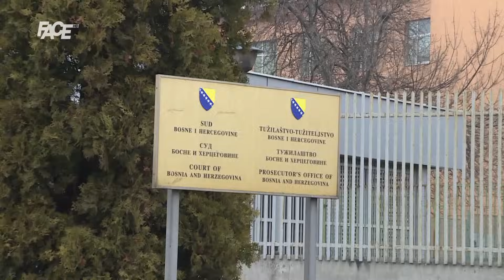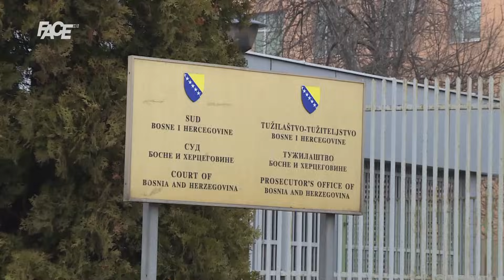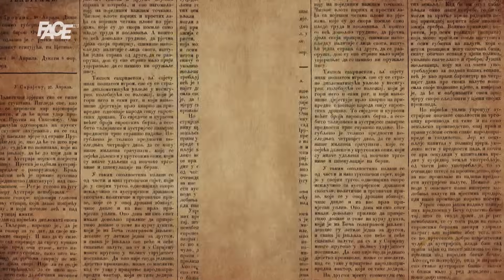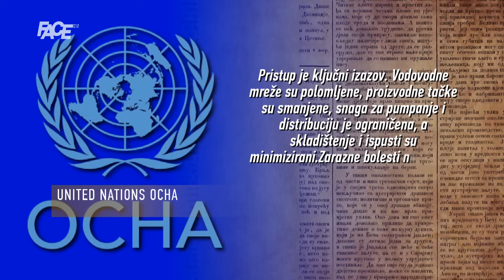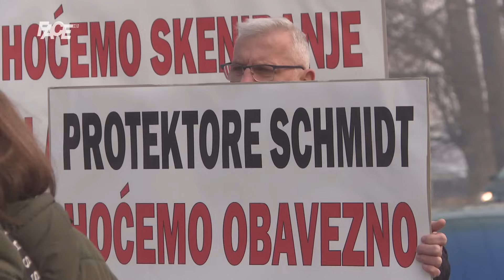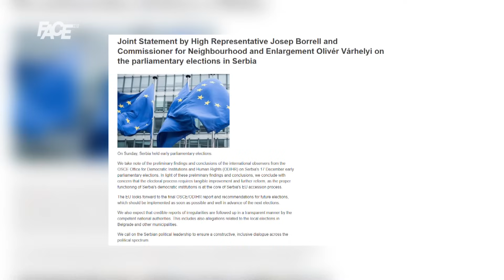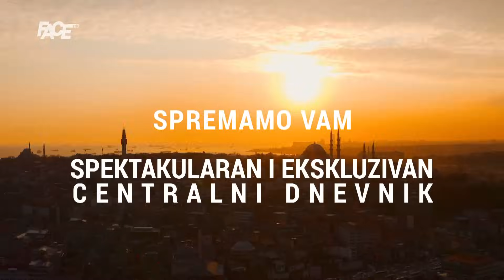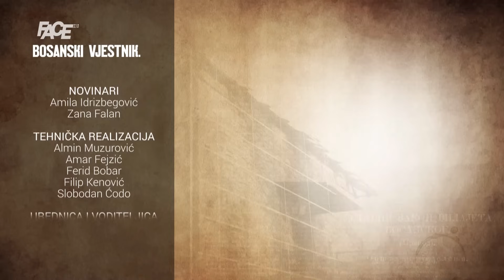BOSANSKI VJESTNIK – 20. 12. 2023.